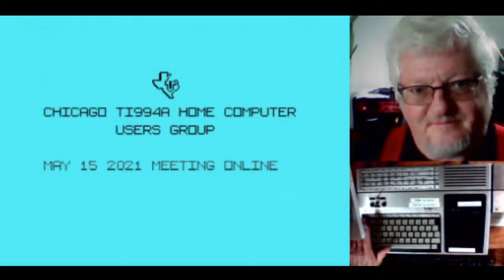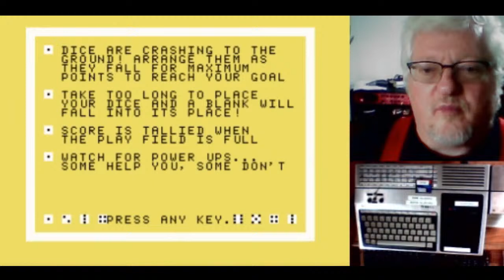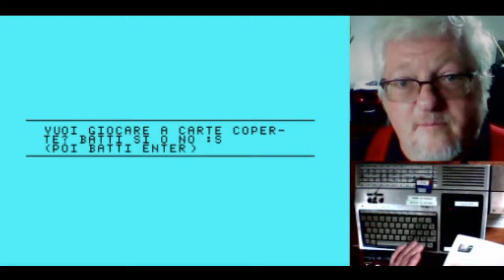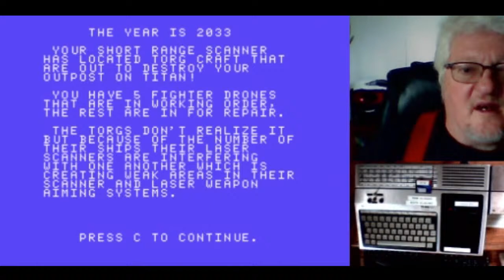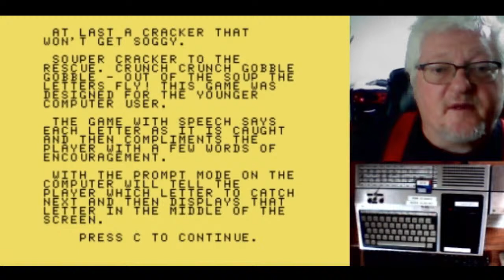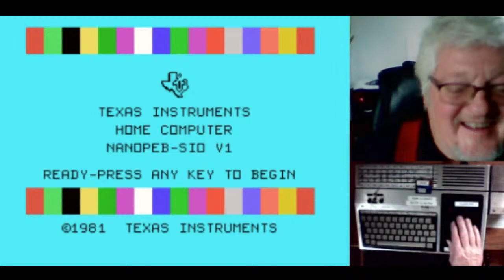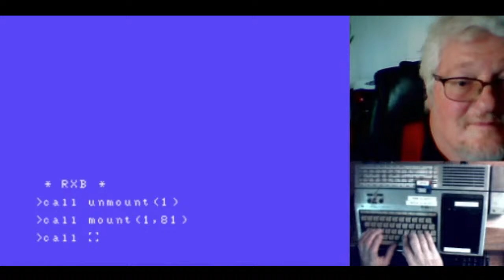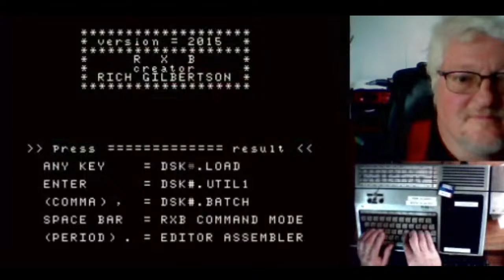May 2021 CTIUG Meeting